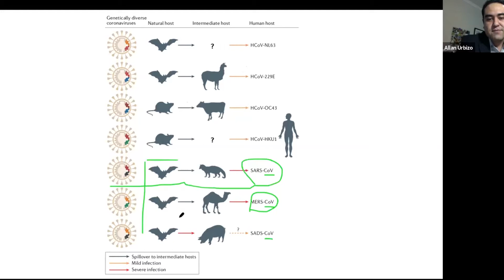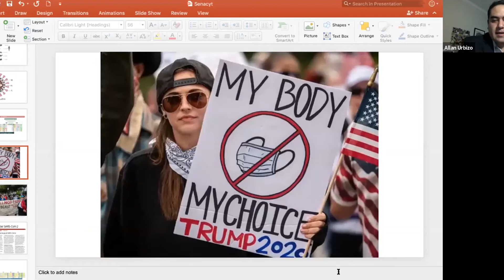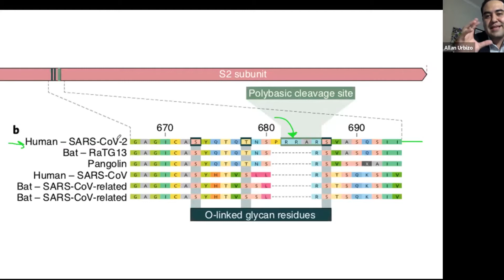Mitos y realidades acerca del Covid-19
Característica del virus y diferencias con otros virus.